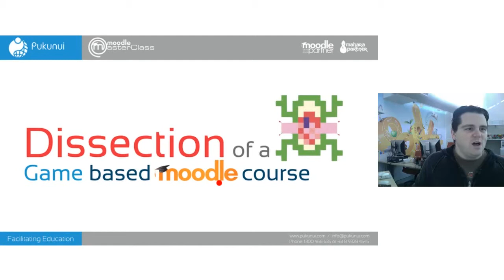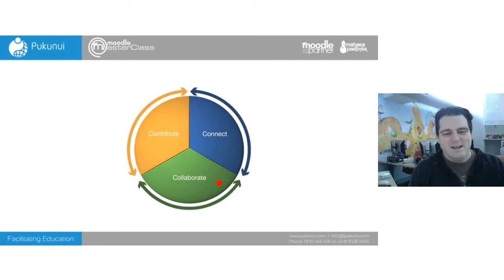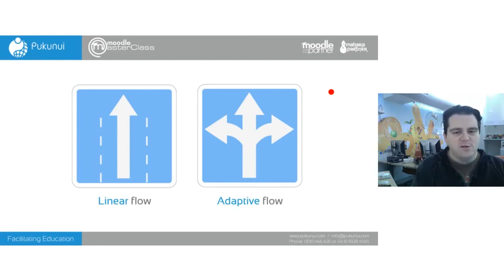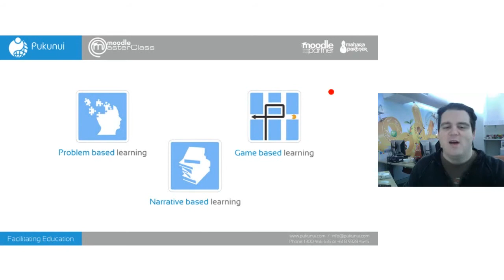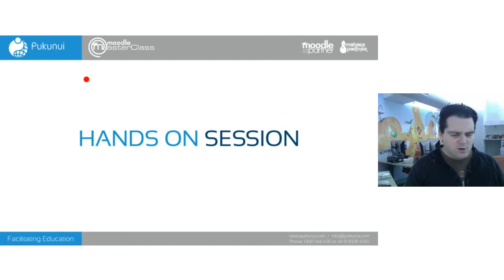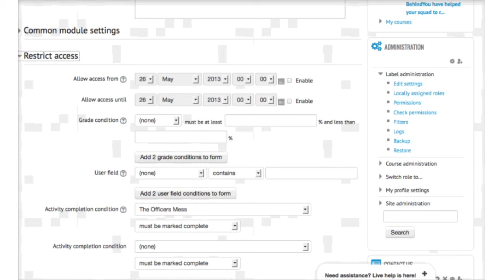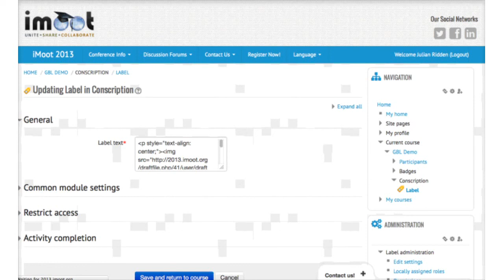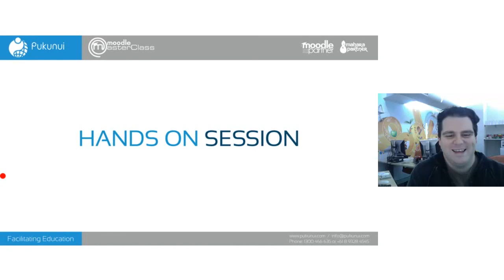Julian Ridden - Dissection of a game based Moodle course - iMoot 2013